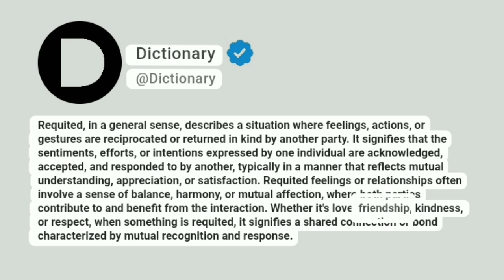Requited Meaning In English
Requited, in a general sense, describes a situation where feelings, actions, or gestures are reciprocated or returned in kind by another party. It signifies that the sentiments, efforts, or intentions expressed by one individual are acknowledged, accepted, and responded to by another, typically in a manner that reflects mutual understanding, appreciation, or satisfaction. Requited feelings or relationships often involve a sense of balance, harmony, or mutual affection, where both parties contribute to and benefit from the interaction. Whether it's love, friendship, kindness, or respect, when something is requited, it signifies a shared connection or bond characterized by mutual recognition and response.